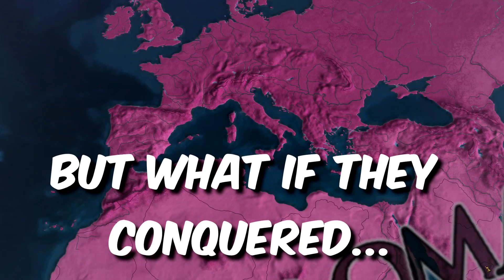EU4 but ONE NATION Exists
In today's Europa Universalis IV (EU4) video we will be giving every single province in the world over to the Roman Empire, and waiting to see what happens due to the governing capacity issue's that they're certain to run into. Subjects, rebels, negative events.. so much to watch!